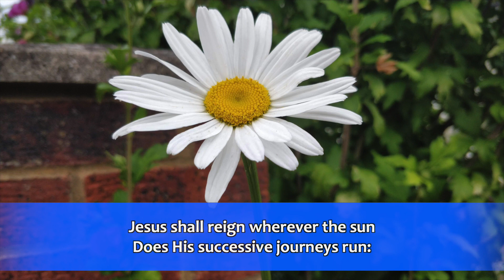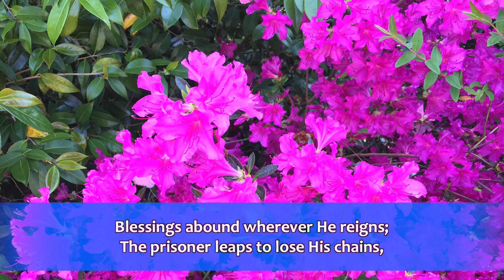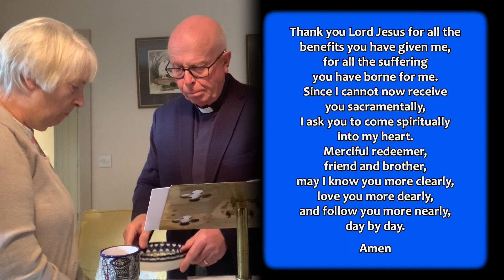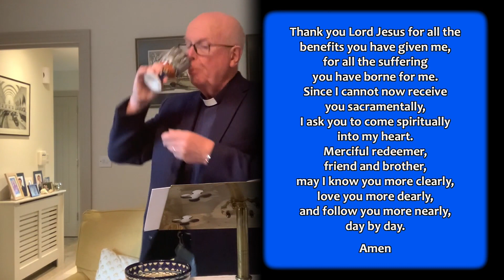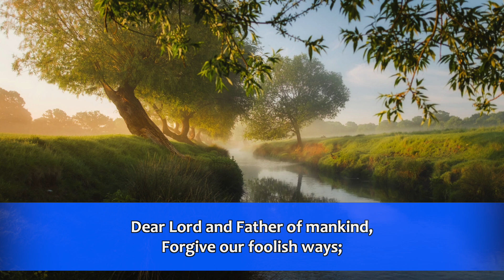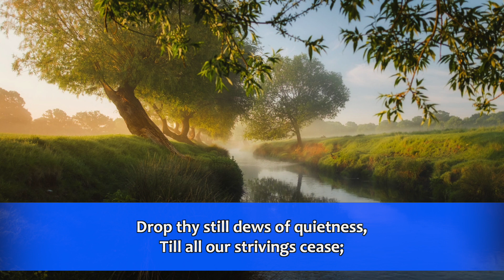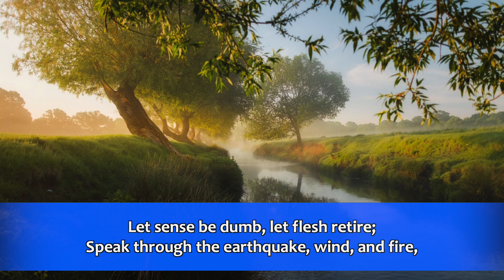9:00 Service - Sunday 19th July 2020 | St Paul's Church Dorking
Welcome to the St Paul's Church Dorking streamed video service of Christian Worship for Sunday 19th July 2020, at 9.00.
Our service of Christian worship, Holy Communion and teaching included our Associate Minister Jeff Yelland who led the service, there were prayers from Catherine and a Bible reading from Jane, hymns led by the Twentymans & Listers, and the sermon on ‘Come follow me… and live a new way’ exploring the passage from Matthew 11: 25-30 by Alex.

FIND OUT MORE:
Various activities happen throughout the week at St Paul’s check out